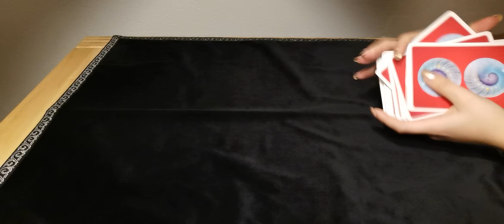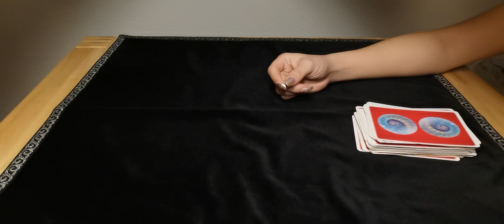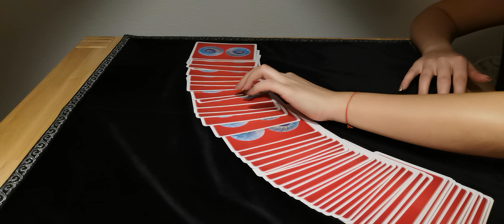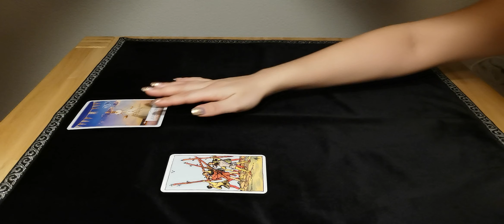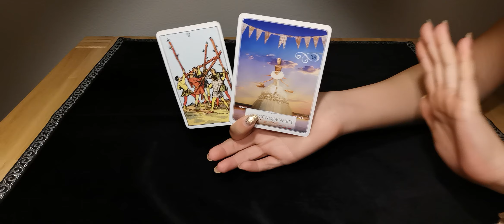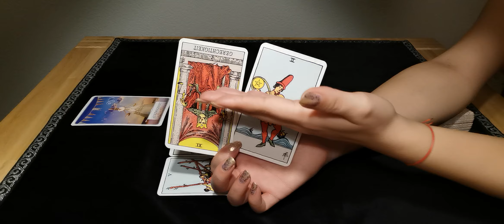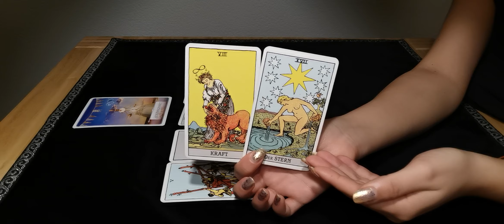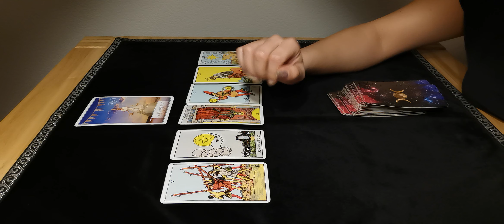FISCHE - KEEP CALM UND WÜNSCH DIR WAS 👑 ❤️ (27. JANUAR - 2. FEBRUAR)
Tarot-Legungen dienen nur zu Unterhaltungszwecken und sollten niemals an die Stelle von psychologischen, medizinischen, rechtlichen oder finanziellen Dienstleistungen treten. Inbal übernimmt keine Haftung oder Verantwortung für Handlungen, die ein Kunde/Zuschauer vornimmt.